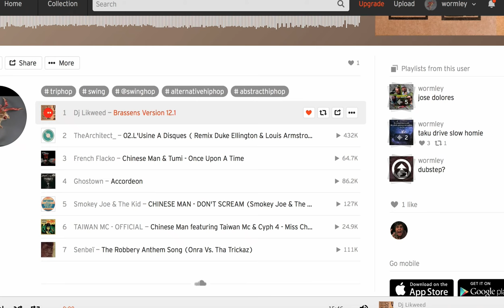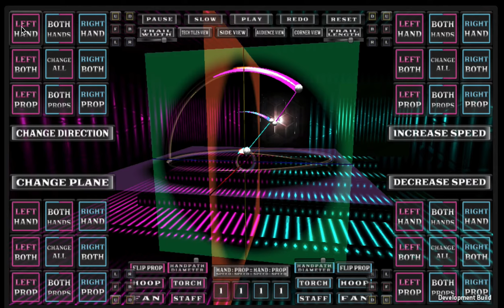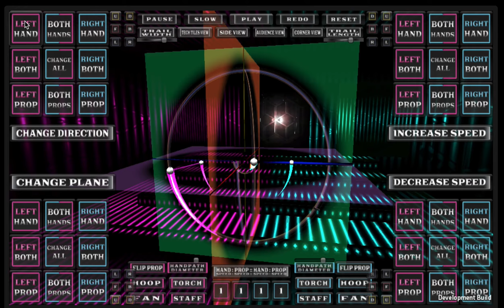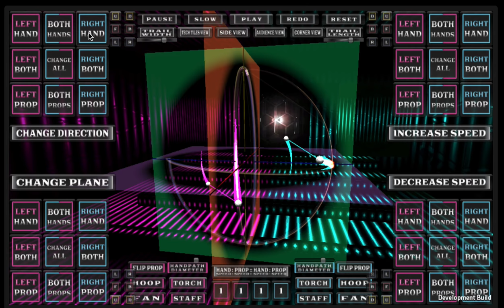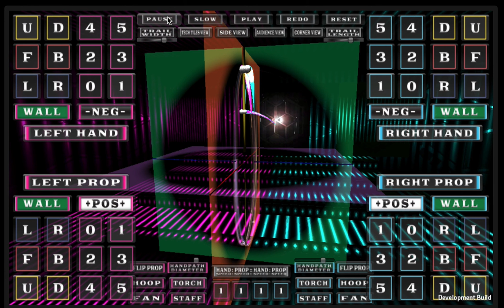totipotent 1 1's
a cap pattern that runs through all of the possible timing/directions and all of the different shapes.
these are the 1:1 shapes, to go with the 1:3 shapes which I uploaded awhile ago.
I honestly didn't know I had this video saved. it's been a good minute since this simulator went offline.
Sir Lorq is the mad genius who created this simulator.
the trackname is 'Brassens Version 12.1' by DJ Likweed on Soundcloud